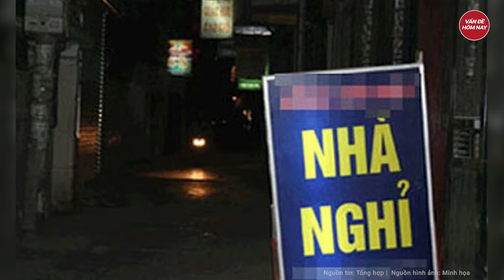Vụ Cô gái trẻ tử vong trong nhà nghỉ, phát hiện dấu vết bất thường | Tin nóng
Tin tức mới nhất | Vụ Cô gái trẻ tử vong trong nhà nghỉ, phát hiện dấu vết bất thường
Cô gái trẻ đến thuê nhà nghỉ, mấy ngày liền không thấy ra khỏi phòng. Nhân viên nhà nghỉ lên mở cửa thì phát hiện khách đã tử vong trên giường.